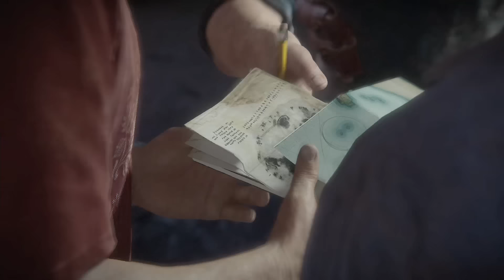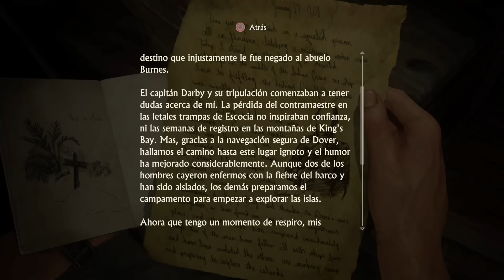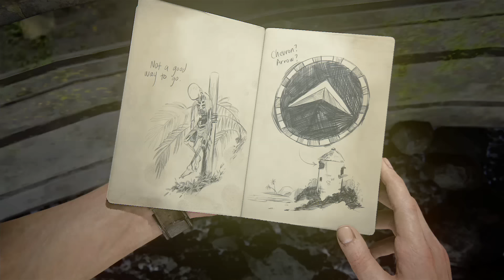UNCHARTED 4: EL DESENLACE DEL LADRÓN - EPISODIO 15 | EN EL MAR | PS4 GAMEPLAY ESPAÑOL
Gameplay  en español de Uncharted 4: El desenlace del ladrón, para PS4. ¡Seguimos la serie con Nathan Drake y su hermano Sam buscando un tesoro pirata de valor inimaginable! ¿Seremos capaces de encontrarlo?
UN LIKE Y FAV SE AGRADECEN MUCHO MUCHITO ^^